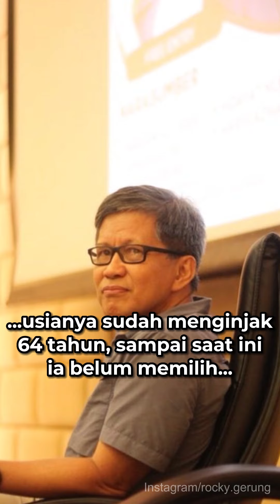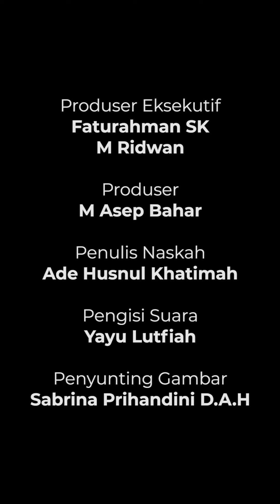Alasan Rocky Gerung Enggan untuk Menikah